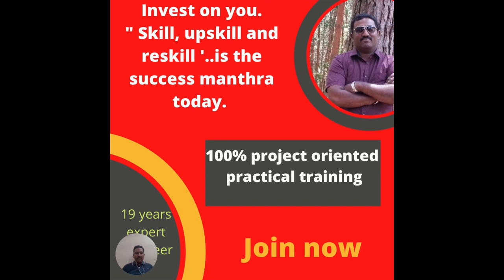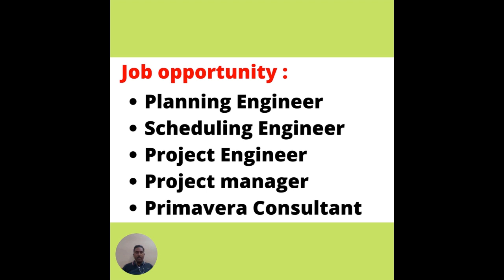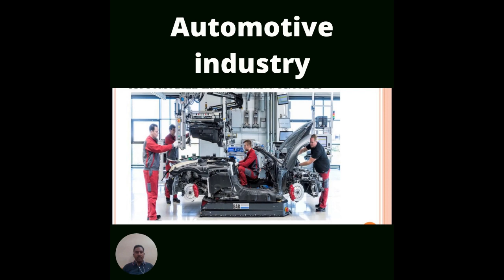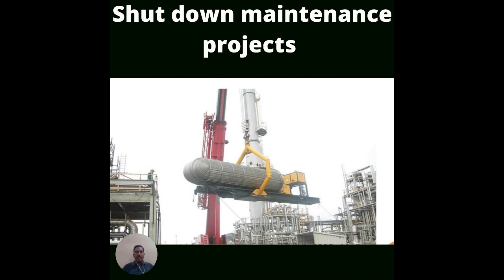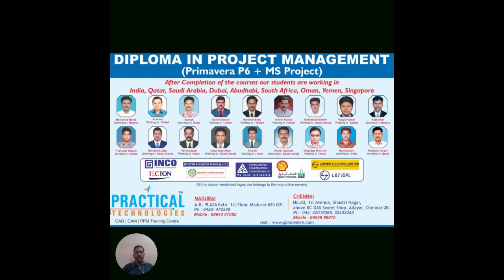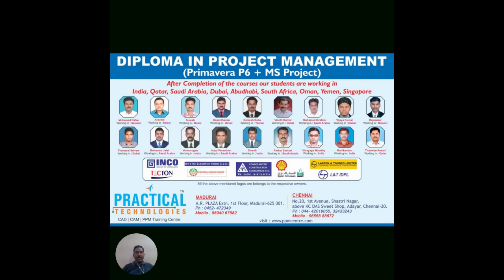What is Primavera P6 in TAMIL | MSproject PrimaveraP6jobs primaverap6 | தமிழ் மொழியில்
What is Primavera P6 ?
What are the Job opportunities for Engineers ?
Who can do this course ?
What are the Salary range in India for Primavera trainined Enigneers ?
What are the salary range in UAE ?
All the details clearly explained by 19 years expert Primavear,MSproject software training Engineer ,Faculty.
Trained 1000+ students ,Engineers,Project mangers.

watch this video to get all the details.
If you want technical demo Live seesion done for you as well.